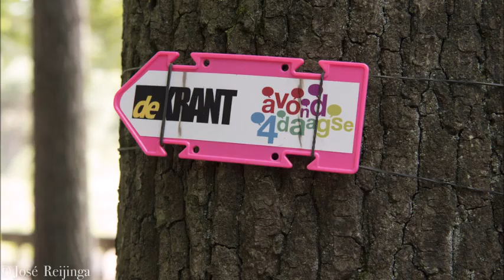ditisRODEN.nl Avond4Daagse kan terugkijken op een succesvolle week 2022